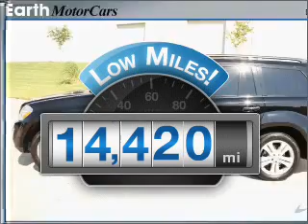2008 Mercedes-Benz GL-Class - Addison TX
Year: 2008
Make: Mercedes-Benz
Model: GL-Class
Trim: GL450 4MATIC
Engine: 4.6 liter 8 cylinder 32 valve
Transmission: 7-Speed Automatic
Color: Black
Mileage: 14420
Address:
16410 Midway Road